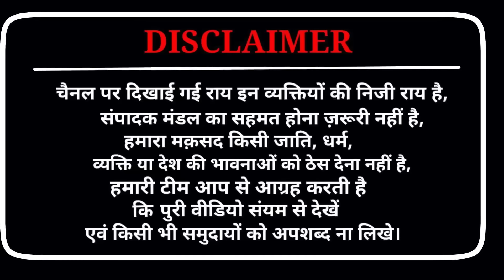शर्मा जी और सरदार जी Debate में हो गया बवाल | Loksabha Election 2024 | Public Opinion On 2024 | Bjp